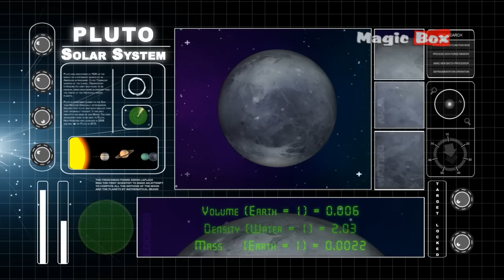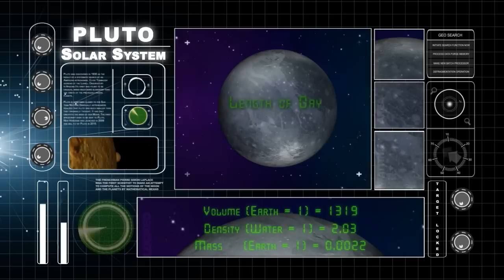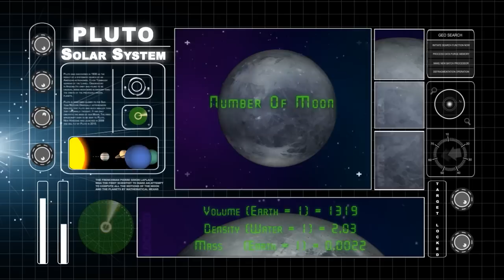Pluto - The Solar System - Early Learning - Animation Educational Videos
"PLUTO"

Solar System In English :
Discover The Unknown Secrets

The Solar System consists of the Sun and those celestial objects bound to it by gravity, all of which were formed from the collapse of a giant molecular cloud approximately 4.6 billion years ago. Of the many objects that orbit the Sun, most of the mass is contained within eight relatively solitary planets whose orbits are almost circular and lie within a nearly flat disc called the ecliptic plane. The four outer planets, the gas giants, are substantially more massive than the terrestrials. The two largest, Jupiter and Saturn, are composed mainly of hydrogen and helium; the two outermost planets, Uranus and Neptune, are composed largely of ices, such as water, ammonia and methane, and are often referred to separately as "ice giants".